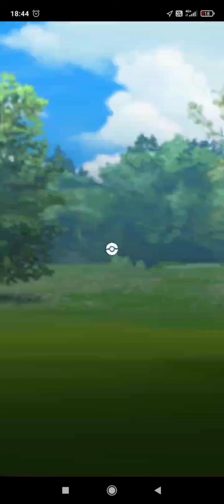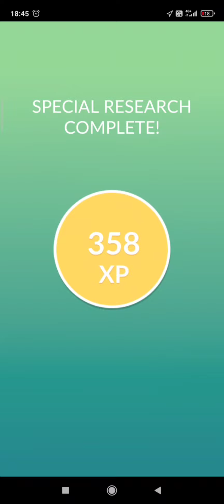Go Gym Trainer Ice (AbsolFairy) Beaten!! 8/11 Johto Battle Challenge Completed ✅ | Pokemon Go